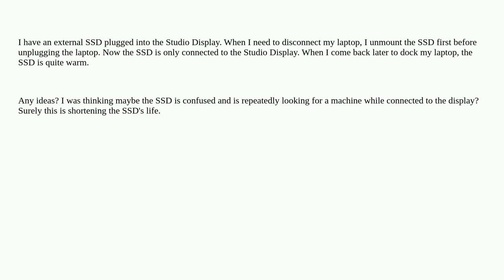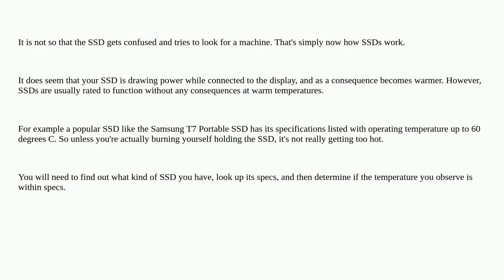Apple: Apple Studio Display - External SSD gets hot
Apple Studio Display - External SSD gets hot

A special thanks goes out to the community

  mac-studio hard-drive ssd